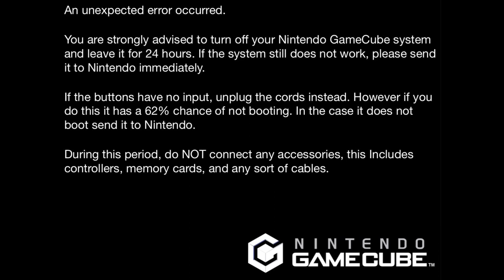GameCube Fatal Killscreen Remake (No VHS)